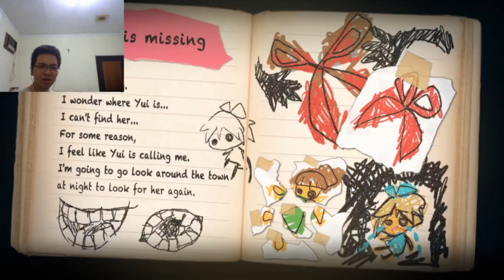I am Sorry!! Don't Be a Bad Girl!! - Yomawari: Midnight Shadow part 3